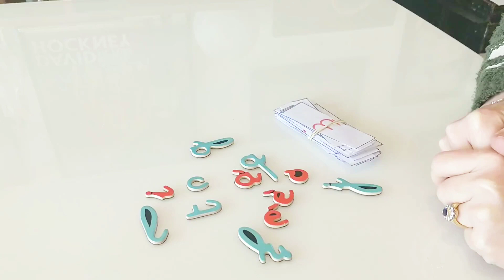Alphabet mobile - Montessori